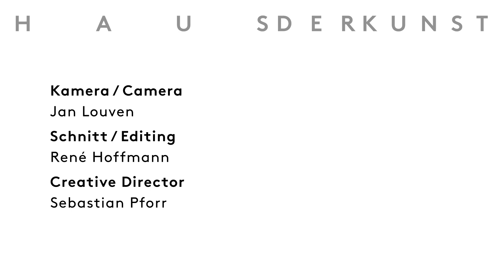Markus Lüpertz. Über die Kunst zum Bild — Ausstellungsfilm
Im Ausstellungsfilm sprechen Kuratorin Pamela Kort und Markus Lüpertz über filmische und serielle Aspekte im Werk des Künstlers und die große Ausstellung im Haus der Kunst.

MARKUS LÜPERTZ. ÜBER DIE KUNST ZUM BILD
13.09.19 — 26.01.20
Markus Lüpertz (*1941) zählt zu den zentralen Künstlerfiguren der deutschen Nachkriegszeit. Er hat die moderne Malerei seit den sechziger Jahren entscheidend mitgeprägt. Die im Haus der Kunst präsentierte Ausstellung beleuchtet erstmals den seriellen Charakter in Lüpertz‘ bildnerischem Schaffen. Anhand von über 200 Gemälden und Zeichnungen zeigt sie, wie Lüpertz ein auf inneren Zusammenhängen basierendes Werk entwickelt hat, das von einer filmischen Sichtweise geprägt ist.